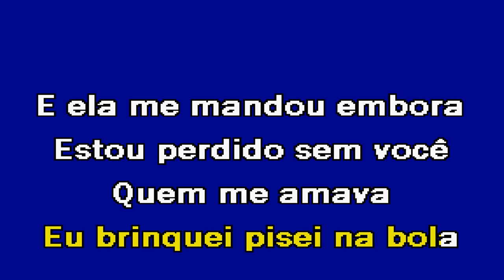ACEITA QUE DÓI MENOS Doce De Mel Karaoke